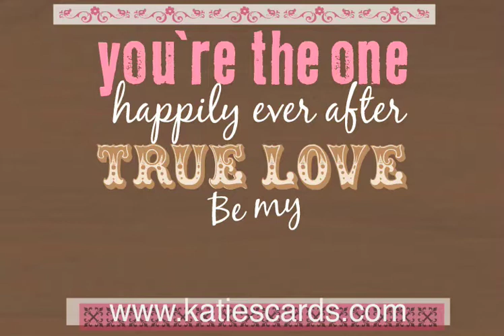Valentines day ecard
This funky and modern e card is perfect to send to your stylish lover! Add your own personal message for that extra special touch and you are sure to win their heart. You can send any of our ecards by becoming a member, and in return for a small subscription fee you can send unlimited e cards from our large collection of over 170 ecards for all occasions for no extra cost! for more information. x